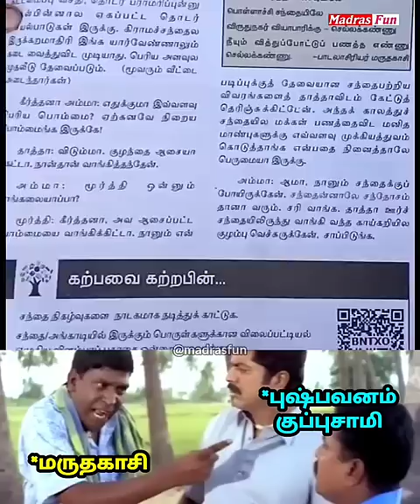இந்த பாடலில் பிழை உள்ளது கண்டு பிடிச்சவங்க Comment பண்ணுங்க 📝madrasfun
or DM on Instagram ‎@Madras fun

Video Credit : ‎@tn_tamilan_45